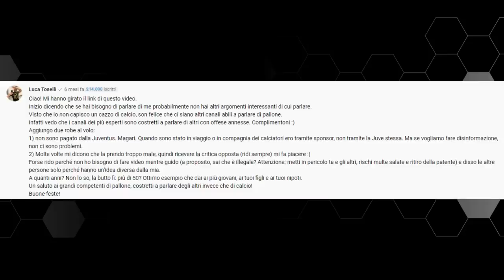Conferme su Suarez: proposto alla Juventus | Una cosa che non mi è piaciuta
Luis Suarez rimane un nome per la Juventus.
Proposto dal suo Entourage, a Torino stanno valutando.
Per Pogba ancora nessuna novità, da Di Maria zero risposte.
E attenzione alla difesa: Demiral pronto a rientrare alla Continassa.
Sul finale mi sfogo per qualcosa di non troppo bello accaduto ieri nei commenti.